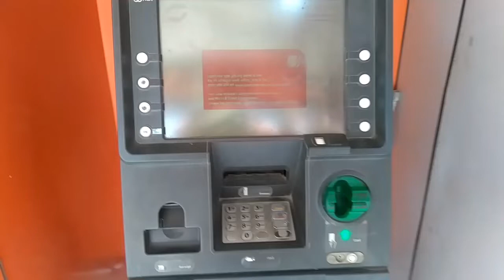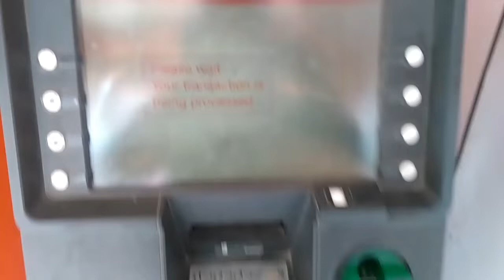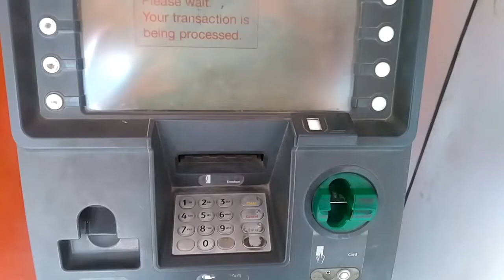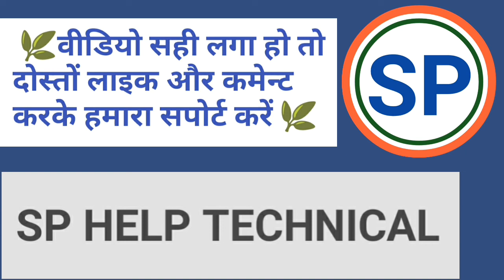Atm se paise nikalna in english | Atm se paise kaise nikale | Atm se paise kaise nikale english mein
Dosto is video me maine atm card se english me paisa kaise nikale ke tarika ke bare me bataya hai ki aap english me atm se paisa kaise nikale.